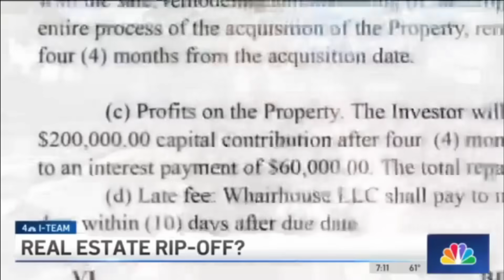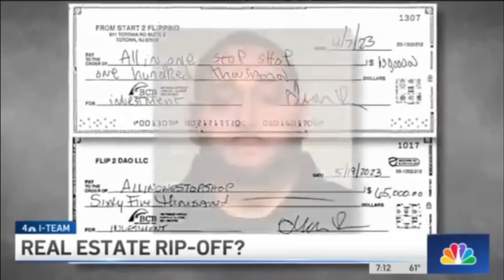DJ Envy responds to the allegations that he con many out of millions w ponzi scam on Breakfast Club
Podcast
iheart radio
Podcast network
google podcast
cast box
Podcast addict
Pod Chaser
Spreaker App